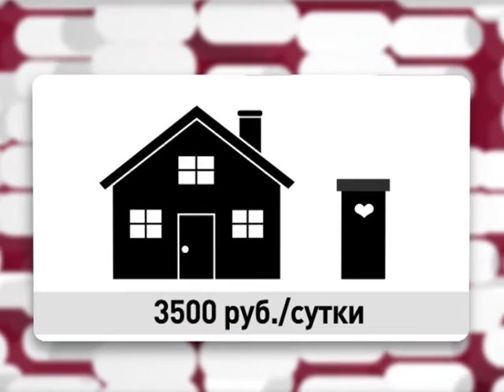Сколько стоит снять домик у моря в Приморье в этом году